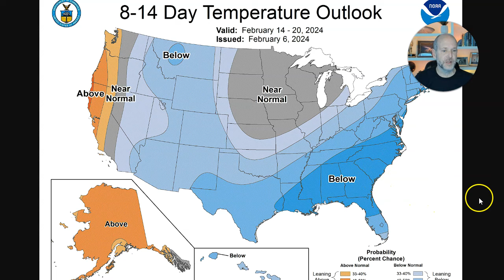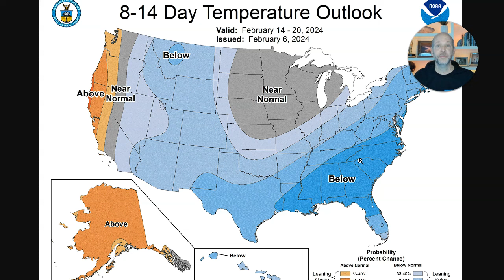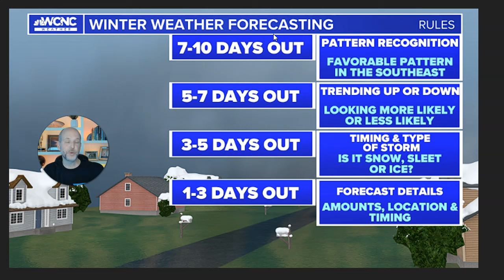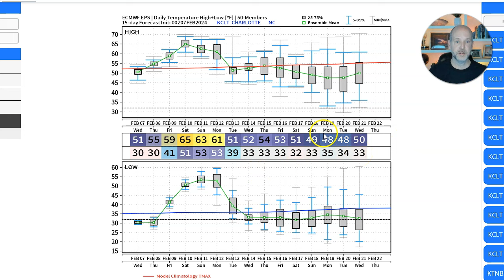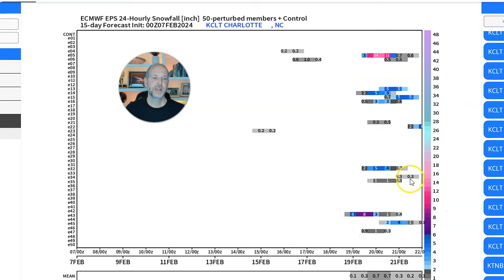Wednesday wx vlog 2/7/2024: Is the long-range pattern more winterlike? Let's clear things up.